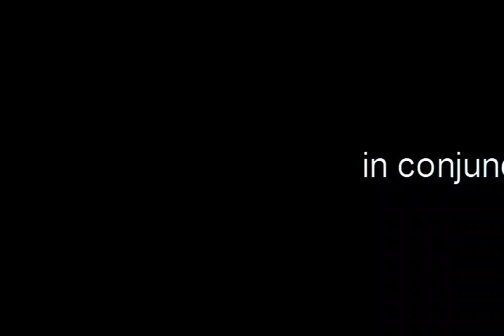Midwest's Finest: Hanging with Saint Christopher (New Music Project Coming Soon)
T.A.G Album Release Party in Rochester, Indiana. T.A.G is a Christian hiphop recording artisite. He brought a ton of talented artistes together to launch his debut album which is now available everywhere; that is online and on the streets. Support T.A.G! Support Indiana!! Support Midwest's Finest!!!

PiKture Time Films is proud to launch our talent showcase and interview program titled Midwest's Finest. We will be bringing you interviews and perfomances of some of the greatest talents coming out of the Midwest. The East and West have had their shine and the spot light is shifted to the here. We pride ourself in exceptional audiovisual production with high level of professionalism unmatched by any other.